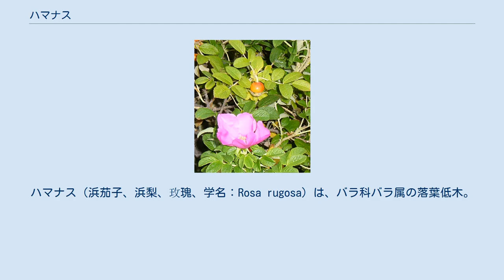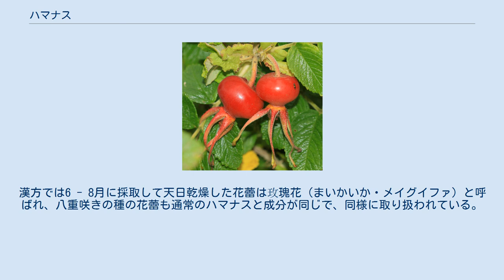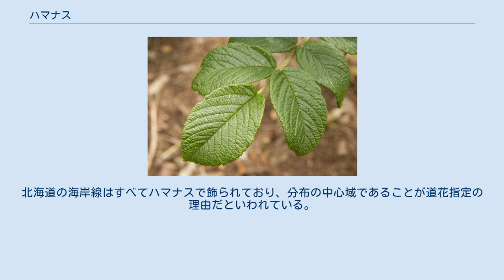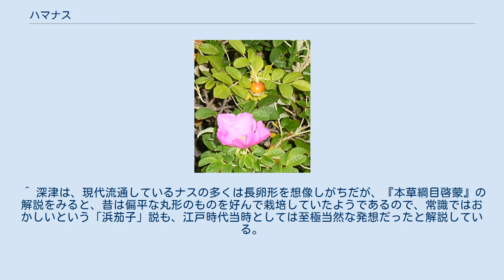ハマナス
ハマナス（浜茄子、浜梨、玫瑰、学名：Rosa rugosa）は、バラ科バラ属の落葉低木。
夏に赤い花（まれに白花）を咲かせる。
根は染料などに、花はお茶などに、果実はローズヒップとして食用になる。
晩夏の季語。
 皇后雅子のお印である。
 別名、ハマナシとも呼ばれている。
和名ハマナスの語源は、浜（海岸の砂地）に生え、熟した果実が甘酸っぱいので、ナシに例えて「ハマナシ（浜梨）」という名が付けられ、それが転訛したとする牧野富太郎が唱えた説が通説になっている。
しかし、江戸時代の俳諧歳時記『滑稽雑談（こっけいぞうだん）』（1713年）には「初生の茄子の如し、また食に耐えたり、故にハマナスと云ふ」とあり、また幕末本草学者である小野蘭山の講義録『大和本草批正（やまとほんぞうひぜい）』には、「実は巾七、八分小茄子の如し、故にハマナスと云ふ」とあり、いずれも果実を初生もしくは小型のナスに見立ててハマナスと名付けたとしている。
しかし、漢字で「茄子」の字が使われているが、ハマナスはナスとはどこも似ていないという指摘もなされている。
 中国植物名（漢名）は、玫瑰（まいかい）。
アイヌ語では果実をマウ（maw）、木の部分をマウニ（mawni）と呼ぶ。
 ハマナスの花言葉は、「旅の楽しさ」である。
 東アジアから東北アジアの温帯から冷帯にかけて分布する。
サハリン、千島列島のほか、日本では北海道に多く、本州の太平洋側は茨城県、日本海側は島根県を南限として浜辺に分布する。
石狩海岸、オホーツクの原生花園、野付半島に大群落が見られる。
主に海岸の砂地に自生する。
本州の日本海岸よりも太平洋岸の分布域が狭いのは、主に砂浜・砂丘植物であるから、太平洋側に生える場所が少ないことがその理由とされる。
 公園や庭、街路にも植えられ、観賞用に栽培もされている。
現在では浜に自生する野生のものは少なくなり、園芸用に品種改良されたものが育てられている。
 1 - 1.5メートル (m) に成長する落葉低木。
地下茎を延ばして群生する。
海岸ではやや匍匐性で高さは1 mほどの低灌木であるが、内陸では高さ2 mになる。
 幹は叢生して茎は枝分かれして立ち上がり、樹皮は灰黒色から次第に灰色になり、短い軟毛とまっすぐな大小の刺が密生する。
葉は奇数羽状複葉で互生し、小葉は楕円形で長さ2 - 4 cm、通常3対、5枚から9枚つき、葉柄には半ば合着した大きな托葉がある。
葉脈に沿って網状に凹みがつき、裏面に凸出しており、葉縁に鋸歯がある。
葉身は厚く、針がついている。
全体に細かい毛や棘が多い理由は、潮風による塩分の付着を防いで生きていくための進化だと考えられている。
 花期は初夏から夏（6 - 8月頃）で、枝先に1 - 3個ほど紅紫色の5弁花を咲かせ、甘い芳香がある。
花は径5 - 8 cmあり、花びらの先端に少し凹みがあり、中心は雄しべは多数つき、野生のバラとしては大輪で、2 - 3日で枯れる。
果期は8 - 10月に結実し、果実（偽果）は、径は2 - 3センチメートル (cm) の偏球形で赤色、通常は無毛でまれに小さな刺があり、弱い甘みと酸味がある。
果実の中には、種子が多く含まれている。
 冬芽は互生し、茎の棘の間について赤く目立ち、頂芽は円錐型で大きく、側芽は卵形で、5 - 7枚の芽鱗に覆われている。
落葉後の葉痕は、上を向いた浅いU字形で、維管束痕が3個みえる。
 バラの一種であり、園芸バラの品種改良に用いられる。
ヨーロッパに渡ったハマナスから、多くの園芸品種が作出されている。
北米では観賞用に栽培される他、ニューイングランド地方沿岸に帰化している。
イザヨイと呼ばれる園芸品種は八重化（雄蕊、雌蕊ともに花弁化）したものである。
変種で、中国産の八重咲で茎の刺がやや少ないのがマイカイ（玫瑰）で、栽培されている。
 ノイバラとの自然交雑種にコハマナスがある。
 このほかシロバナハマナス、ヤエハマナス、シロバナヤエハマナスなどの品種がある。
 バラの品種改良に使用された原種の一つで、ハマナスを交配の親に使用した品種群を「ルゴザ系」と謂う。
 繁殖は株分けによって行われ、秋に前年茎の地下根茎部を分割する。
日本では庭に使われることはほとんどないが、ヨーロッパでは生け垣に使われている庭園がいくつも見られる。
 花は香りが強く、香水の原料にする。
花には精油を含み、主な成分はゲラニオールで、その他シトロネロール、ノニルアルデヒド、シトラール、リナロール、フェニル...